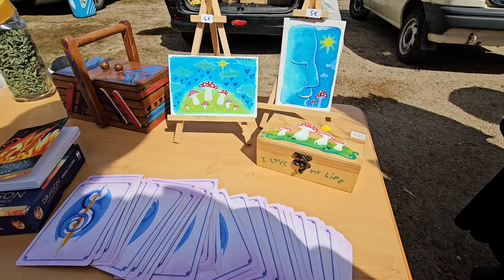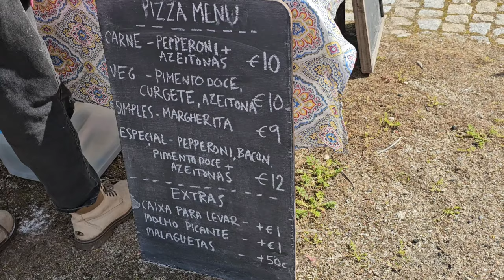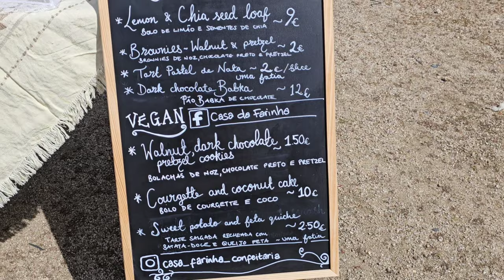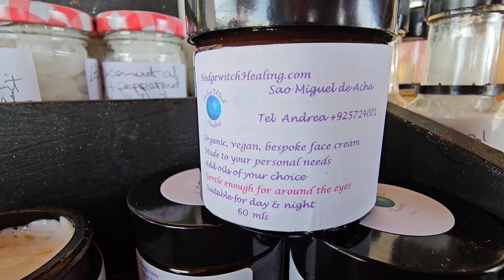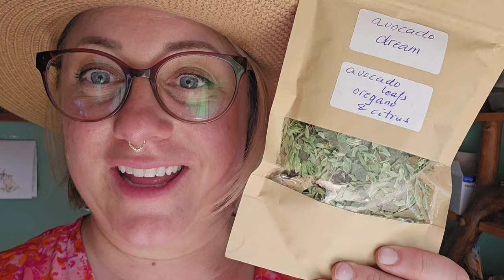FARMERS MARKET, supporting the local community vanlife portugal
i spend a little too much but ohh what fun i had!

Amazon wishlist:

My dogs are :
Bobby Janus, a shih tzu/maltese mixed boy, born on 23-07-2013
Pilou Takoda Doortje, a Pomchi girl, born on 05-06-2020
Wolfy Skylar, a pomchi girl, born on 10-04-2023

Travel in the Van with three dogs.